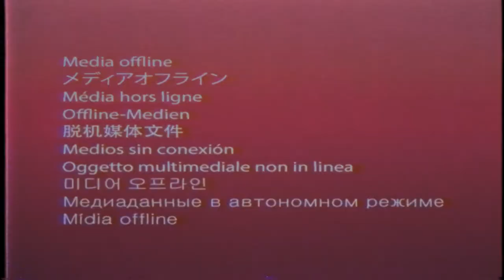事実 Blog Haus Indie Dance Mix #1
Track Listing
1. Crookers ft. Mixhell & Soul Wax - We Love Animals (Religion Remix)
2. Bonde Do Role - Marina Gasolina (Fake Blood Remix)
3. MSTRKRFT - Easy Love
4. Duck Sauce - Barbra Streisand
5. Justice - DVNO (Justice Remix)
6. Bart B More - Brap
7. Major Lazer - Pon De Floor
8. Crookers Ft. Kelis - No Security (Bart B More Remix)
9. Charlean Dance - Mr. DJ (Speaker Junk’s Tarantula Remix)